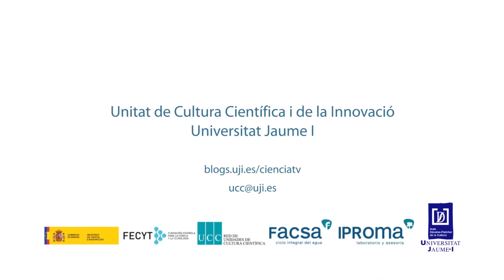Vocabulari científic: comportament maternal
Ferran Martínez-García, catedràtic de Biologia Cel·lular i coordinador del grup NeuroFun de la Facultat de Ciències de la Salut de la Universitat Jaume I, descriu el concepte de comportament maternal.
Aquest vídeo s’inclou dins de la categoria «vocabulari científic» que engloba peces breus en què el personal investigador de la Universitat Jaume I col·labora definint termes científics relacionats amb la seua àrea de coneixement.
UCC+i UJI. Gener 2017

Vocabulario científico: comportamiento maternal
Ferran Martínez-García, catedrático de Biología Celular y coordinador de grupo NeuroFun de la Facultad de Ciencias de la Salud de la Universitat Jaume I, describe el concepto de comportamiento maternal.
Este vídeo se incluye dentro de la categoría «vocabulario científico» que engloba piezas breves en las que el personal investigador de la Universitat Jaume I colabora definiendo términos científicos relacionados con su área de conocimiento.
UCC+i UJI. Enero 2017

Scientific vocabulary: maternal behaviour
Ferran Martínez-García, professor of Cell Biology and coordinator of the NeuroFun Research Group at the Faculty of Health Sciences in the Universitat Jaume I, describes the concept of maternal behaviour.
This video is included within the category “scientific vocabulary” that is made up of short videos in which Universitat Jaume I research staff provides the definition of scientific terms related to their area of expertise.
UCC+i UJI. January 2016